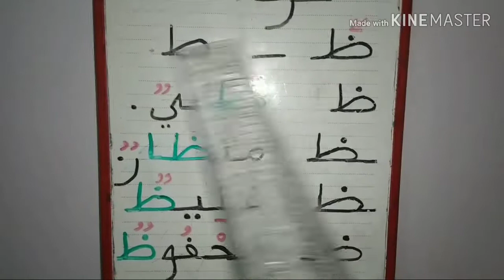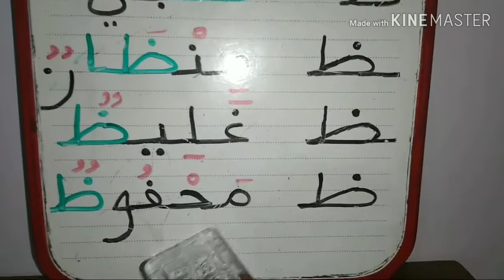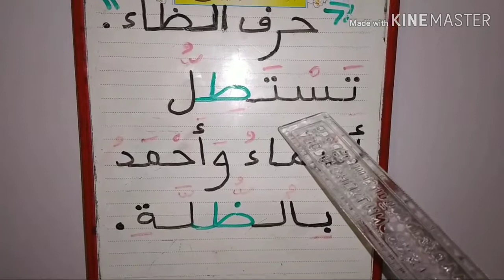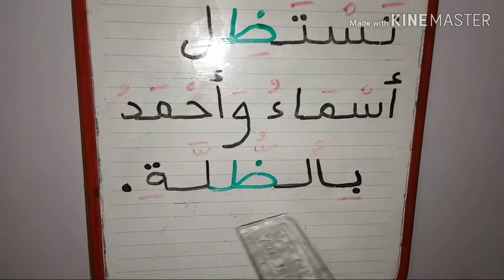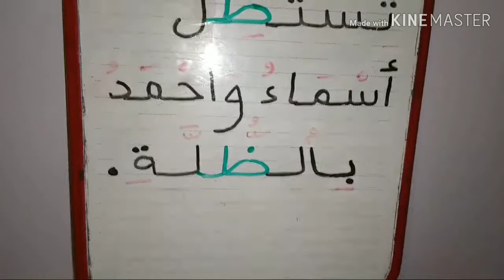MATERNELLE - GS ARABE : séance 29